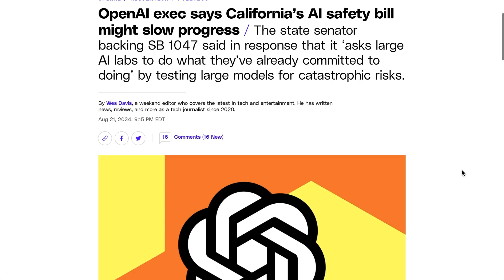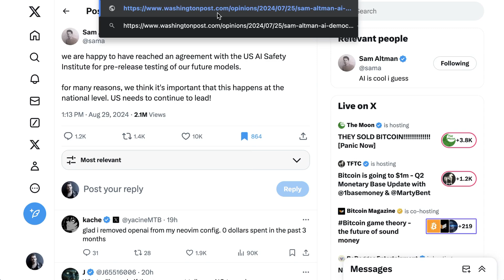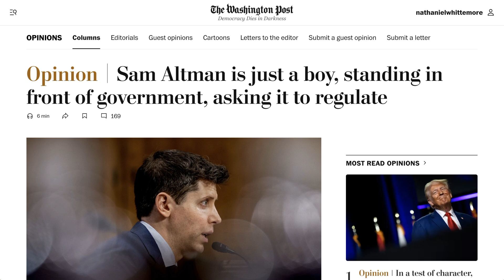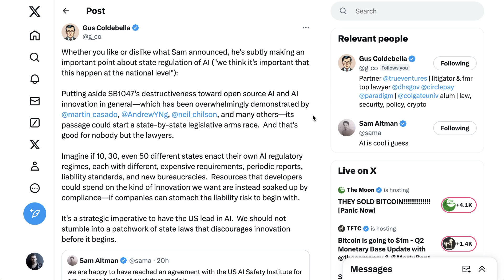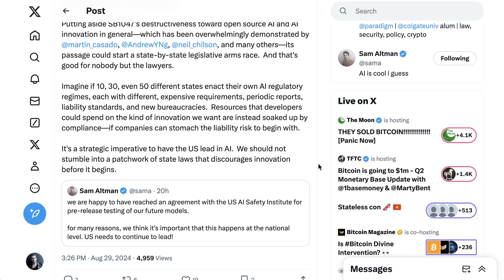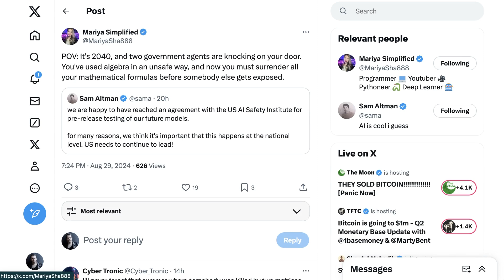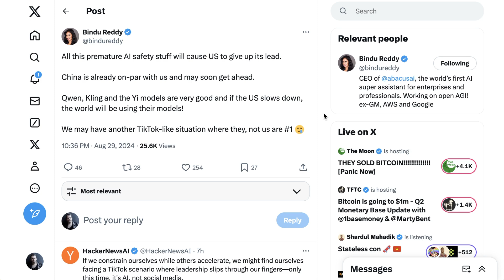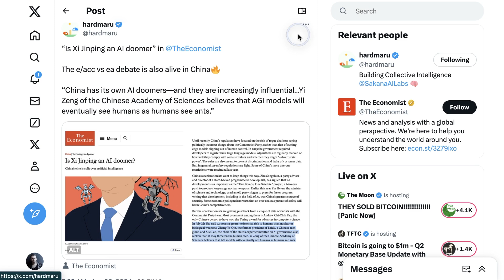US Gov't to Get Advanced Access to OpenAI, Anthropic Models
OpenAI and Anthropic have reached agreements with the US government to share their advanced AI models before public release. This move comes amid ongoing debates around AI regulation, including the controversial SB 1047 bill in California. Explore what this means for the future of AI safety, national security, and the potential impact on innovation. Plus, reactions from industry experts and entrepreneurs